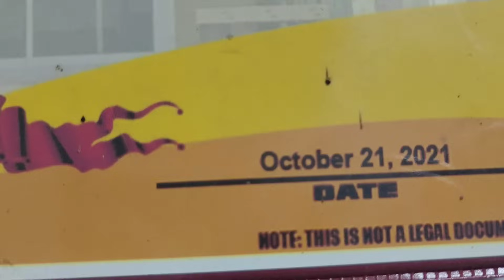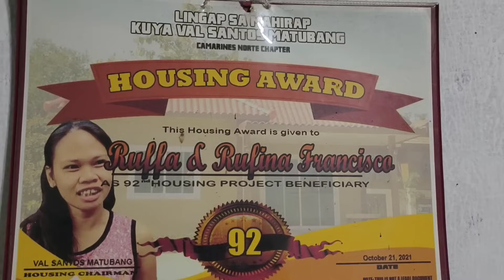RUFFA AT NANAY RUFINA BAKIT SILA NAGKAGANITO?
For your donations and blessings for these family pls connect with me at my Facebook Account: Ricardo Bernardo (Ikong) my Page: Rich Falcon Tv Email @ Gcash: Ricardo Bernardo 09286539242 thank you so much and God bless us allshout out po Love and Care The Jewels Five Team Tigangers Team Kalingap🙏😇🥰